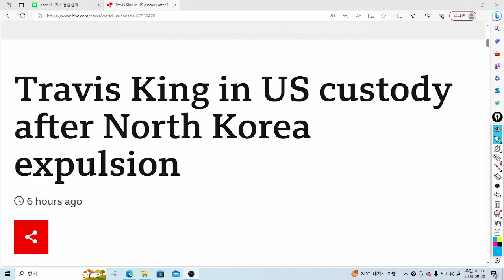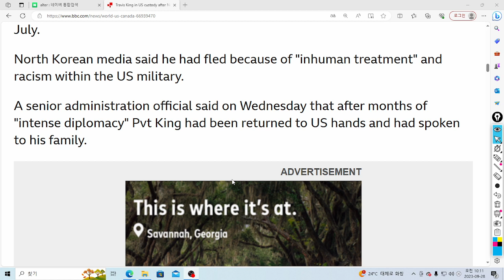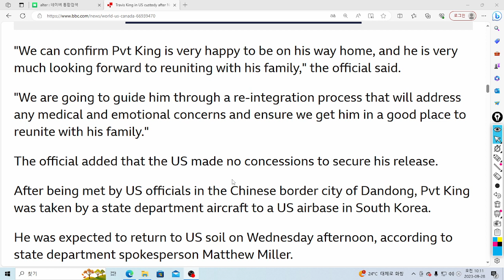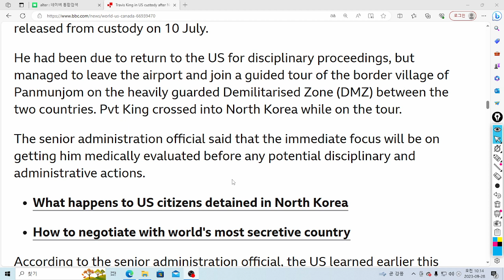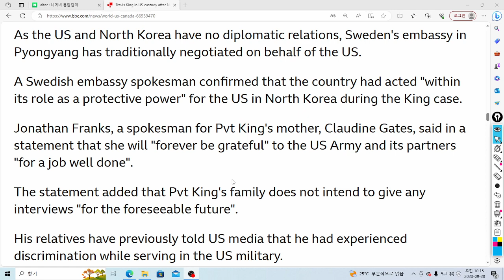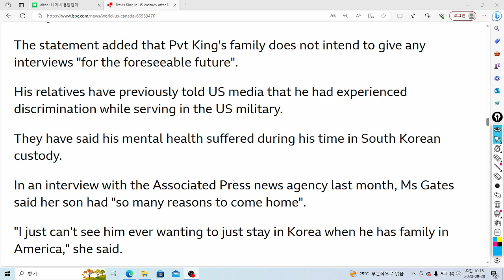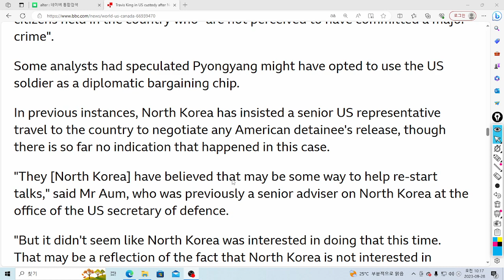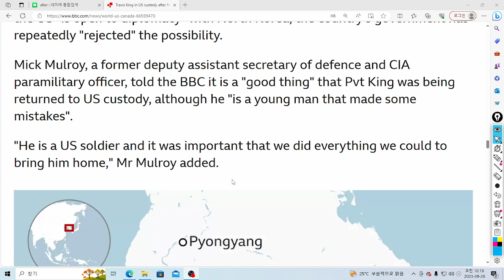U& 영어뉴스: Travis King in US custody after North Korea expulsion